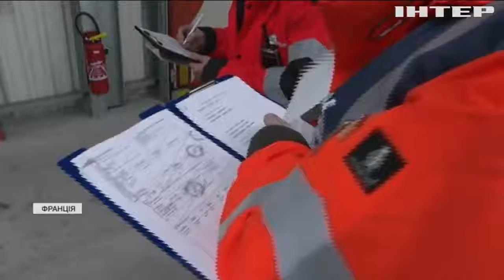"Ласкаво просимо у Brexit": нідерландські митники відбирають бутерброди у водіїв з Британії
Британські водії вантажівок не можуть перевезти через кордон навіть взятий у дорогу "перекус" - як велика політика посадила "далекобійників" на голодний пайок?